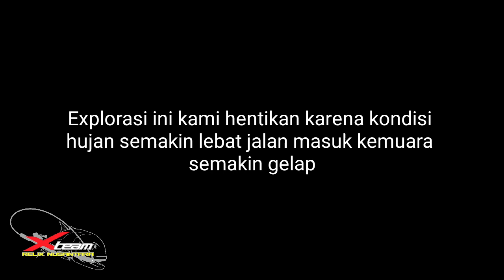Tidak seperti di indonesia timur, muara ini perlu anda coba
mancing dimuara ujung kulon bisa menjadi alternatif buat yang ingin merasakan sensasi mancing di spot2 ajib di indonesia timur karena biayanya yang tidak murah